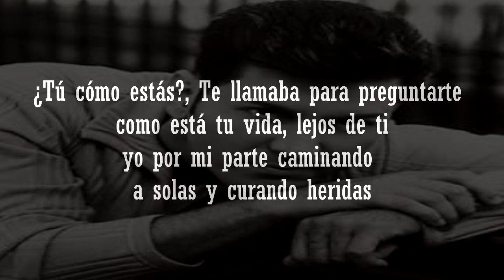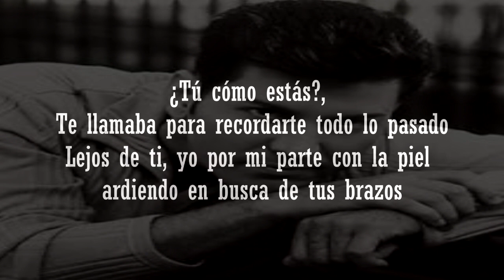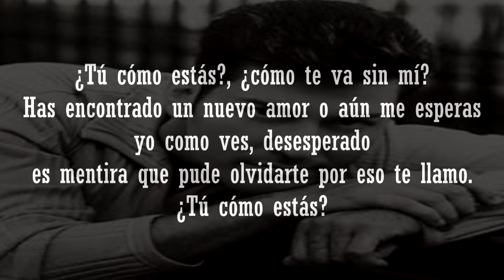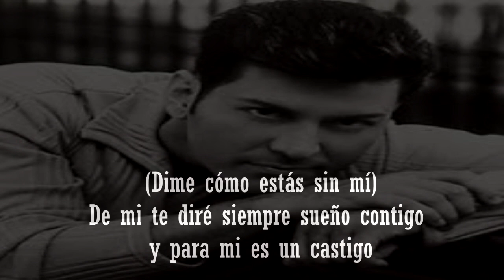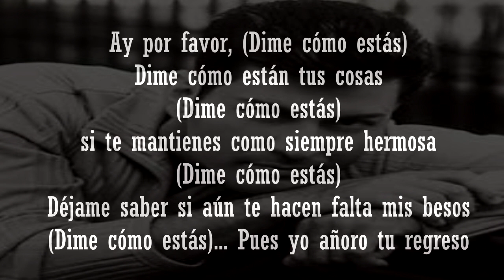Tu como estas Letra - Domingo Quiñones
Letra Canción: Tu como estas - Domingo Quiñones